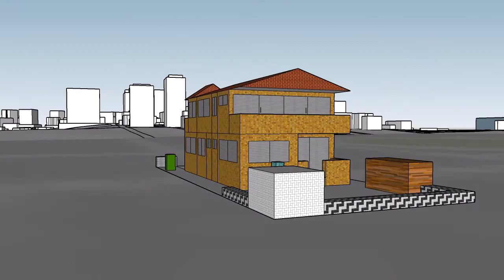Suburb promo video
made a animation out of Sketchup showing Hurstville.